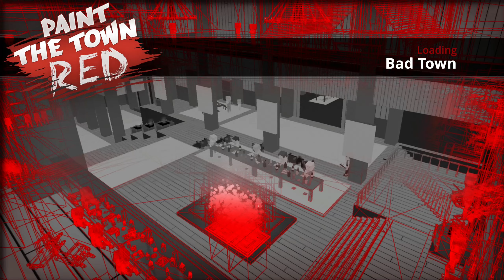Paint the Town Red - Bad Town (No Commentary)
Paint the Town Red Bad Town No Commentary Gameplay